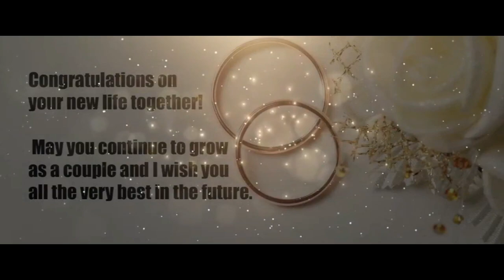Engagement 💍 ceremony ( cinematic shots ) sister Engagement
credit to

Sani kro

My sister engagement ❤

do share